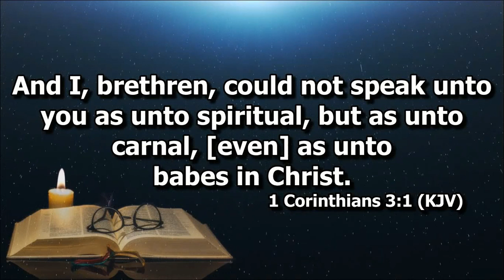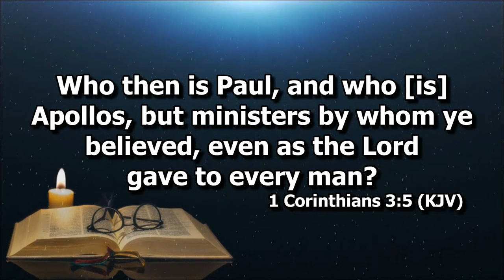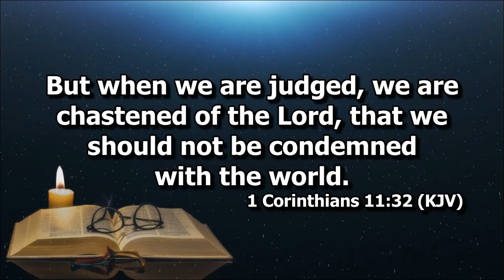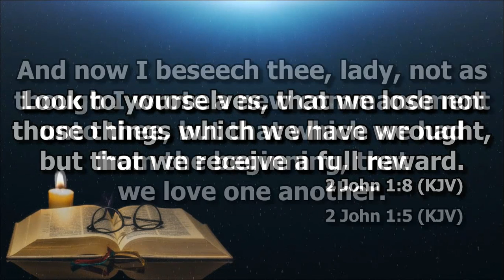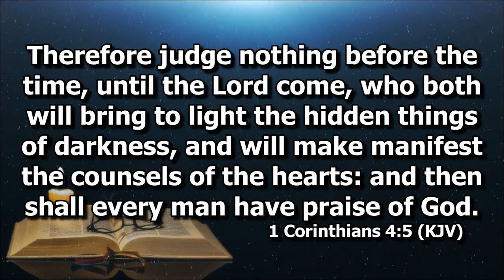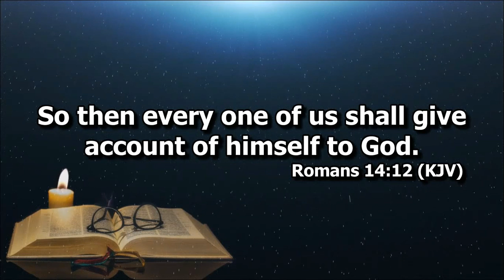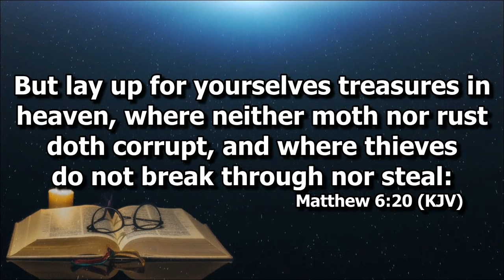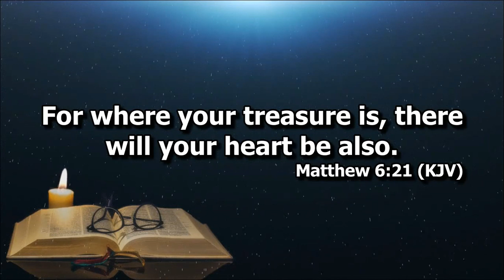The Judgement for the Christians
Ptr. Joel Madlang-awa on 1 Corinthians 3